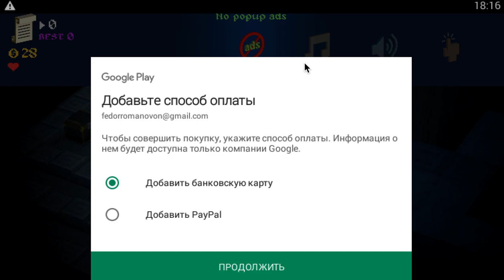The QuestKeeper - квест подземелья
Помогите скромному крестьянину в его путешествии стать могущественным мастером подземелий!

Особенности:
-10 уникальных и сложных квестов
-тонны коллекционных улучшений и предметов
бесконечное веселье!

Игра предназначена для запуска на Samsung Galaxy S2, эквивалентном или более новом. Дополнительный параметр «уменьшить качество графики» доступен в меню настроек игры для игроков, которые испытывают низкую частоту кадров на старых устройствах.